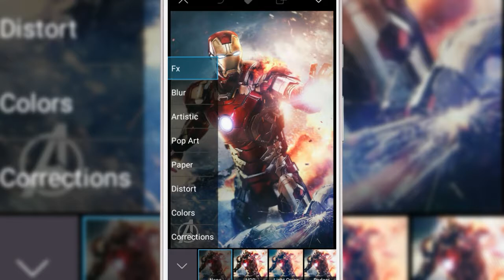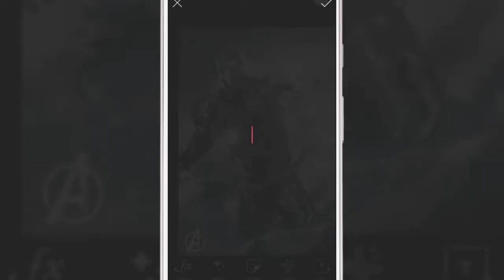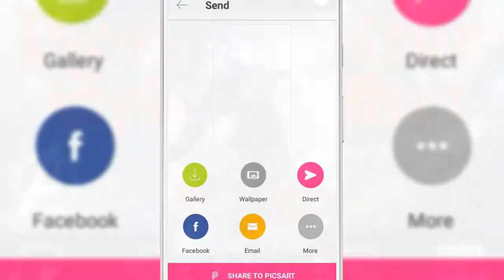PicsArt Editing #1:Colour Splash Effect||RV Arya||Learn With RV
About This Video➡In This Video I Have Showed You How Can You Use PicsArt Colour Splash Effect On Android

℅℅℅℅Collab Channels℅℅℅℅℅℅

                 RV Arya